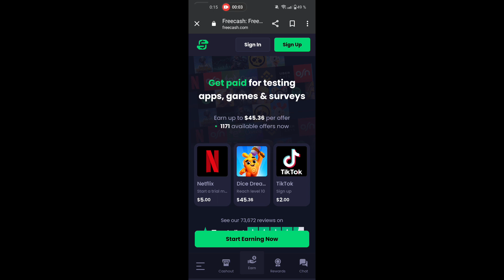COMO TENER BUMBLE PREMIUM GRATIS ILIMITADO 100% LEGAL!